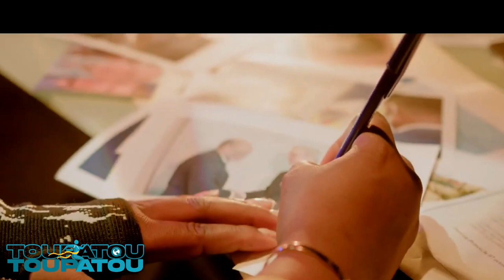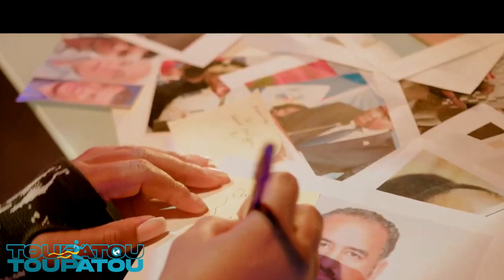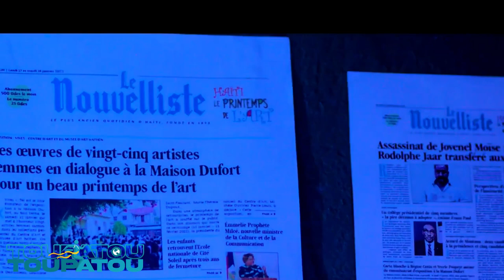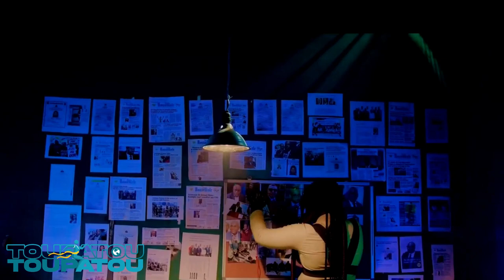135 Bandi popilasyon an pase nan bwa kale sa’n tap chache a nou jwenn li